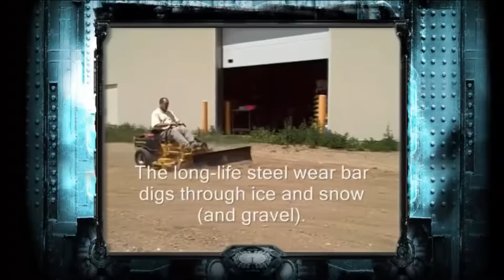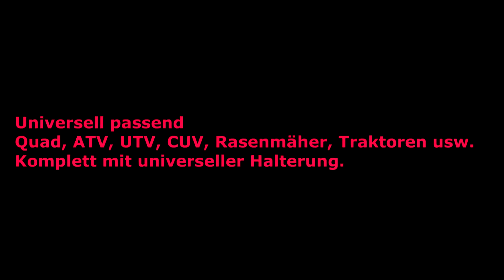Schneeschild Cycle Country Kunststoff X-Force Poly Winterpacket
Winterpaket Cycle Country Kunststoff X-Force Poly Schneeschild mit Deichsel universellem Anbaukit und Schneeabweiser für alle Quads / ATV / UTV / CUV / Rasenmäher / Traktoren usw. passend
Winterpaket Big Cycle Country Kunststoff X-Force Poly

RibCore Schneeschild 60 Zoll (152cm) Profi Ausführung

Winterpaket groß von Cycle Country aus Spezial Kunststoff X-Force Poly Schneeschild 152cm breit (60 Zoll)
komplettes SET mit universellem Anbaurahmen/ Deichsel universell Anbaukit und Schneeabweiser für alle Quads / ATV / UTV passend
Die Kunststoffschilder sind so stabil wie die Stahlschilder, jedoch wesentlich leichter, handlicher und rotten nicht!
Durch das extrem niedere Gewicht auch für kleinere Fahrzeug perfekt!

Durch die spezielle Rippung des Kunststoffes ist das Schneeschild / Seitenschieber so widerstandsfähig und Leistungsstark wie ein Schneeschild aus Metall oder noch stärker!
Unser Kunststoff X-Force Poly Schneeschild Winterpaket von Cycle Country ist Made in USA.

Die Montage erfolgt unter dem Fahrzeug, der Deichsel wird mit 2 Bolzen und Clips einfach befestigt.
Das Schneeschild hat eine professionelle Klappvorrichtung zum Schutz des Fahrzeugs und des Schildes vor großen Steinen, unebenen Wegen oder anderen Hindernissen.
Durch die mitgelieferte universelle Anbauplatte kann dieses Kit an allen Quads und ATV´s einfach und schnell montiert werden.

Lieferumfang:
X-Force Poly Ripp Kunststoff Schneeschild gerippt Maße 152cm breit (60" Zoll)
Deichsel komplett
Montageplatte universell passend für diesen Winterpacket Komplett-Kit
Kit beinhaltet Schneepflug + Halterungskit universell, Anbaurahmen/Deichsel mit starken und abgerundeten Rohren.
Nach der Installation des Adapters lässt sich jedes CYCLECOUNTRY Schneeschild egal welche Ausführung oder breite montieren!
Alles in diesem Winter Komplett Packet!
Einfach zu installieren in weniger als 30 Minuten!
Der Original Unterfahrschutz muss nicht entfernt werden!
Es können alle CYCLECOUNTRY Schneeschilder angebaut werden!

Hier ein kleiner Auszug wo wir empfehlen dieses Schild zu montieren:
ATV Quad UTV:
Honda: Rancher, Foreman and Rincon
Kawasaki: Prairie and Brute Force
Polaris: Sportsman
Suzuki: King Quad
Yamaha: Grizzly, Big Bear
Arctic Cat: alle
Can Am: Outlander usw.
Kymco, TGB, CF Moto, Linhai, Hytrack, SYM

Bei manchen Modellen muß ggf. am universellen Anbaurahmen modifiziert werden.
Nicht passend an Can Am mit einfachem Alu Rahmen.
Zum Heben und Senken des Schildes wird eine Seilwinde benötigt.
Wir empfehlen hier unsere 35001D Siehe: Seilwinde für Schneeschilder

Mit Deutscher Bedienungs und Montageanleitung!

Suchen Sie ein professionelles Schneeschild, leicht zu handeln ist dieses X-Force Poly Schneeschild von Cycle Country die richtige Wahl!
Lieferbare Größen: 136 und 152cm breit.